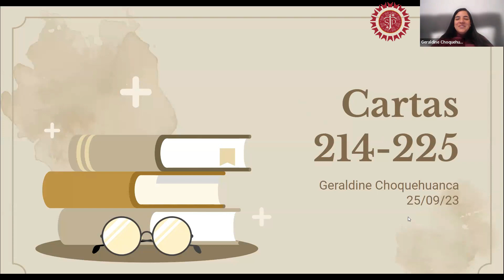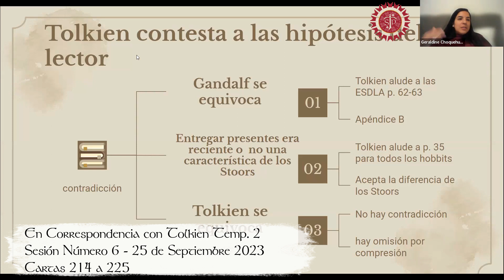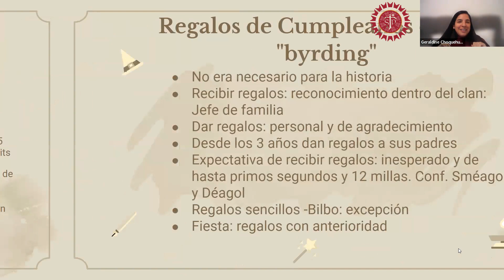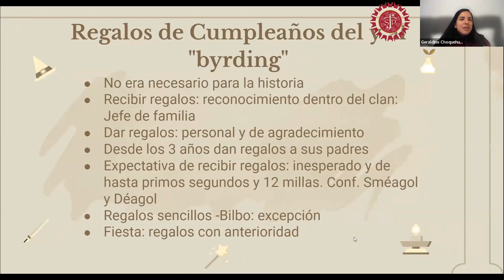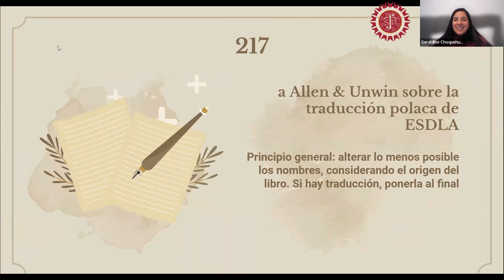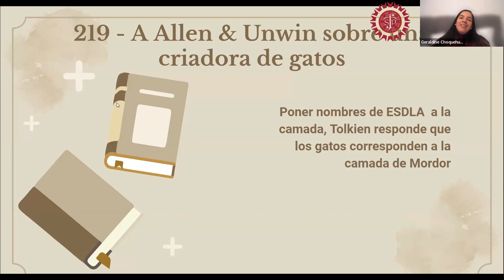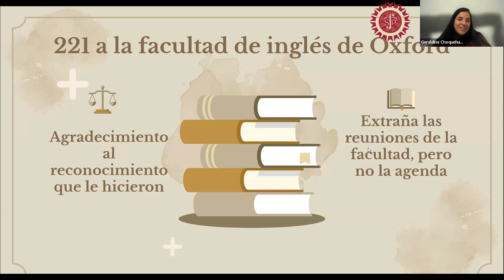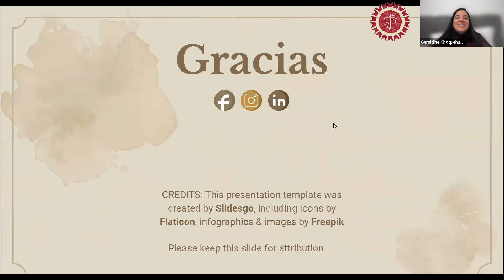En Correspondencia con Tolkien Temporada 2 Sesión 6 - Cartas 214-225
En Correspondencia con Tolkien
Temporada 2 Sesión 6
25 septiembre de 2023
Cartas 214-225